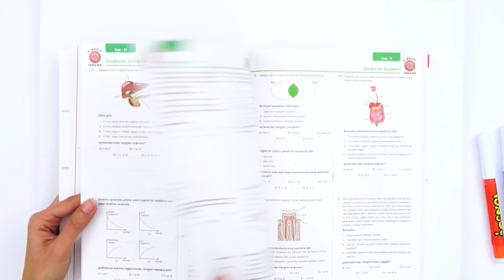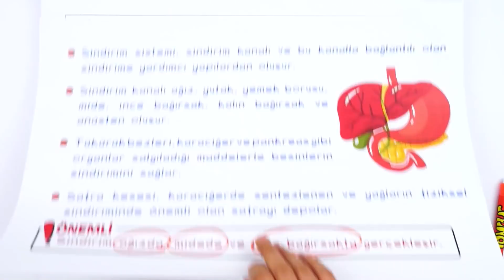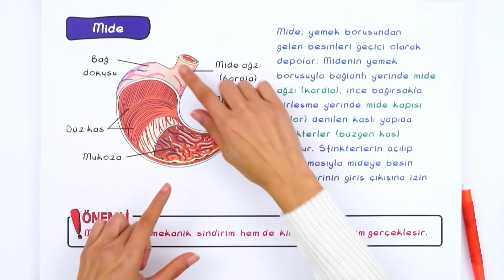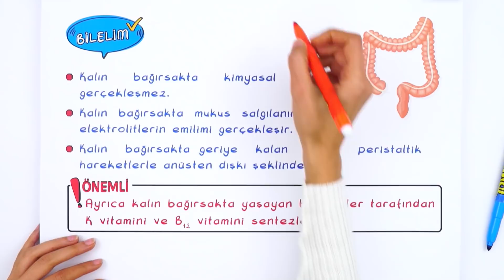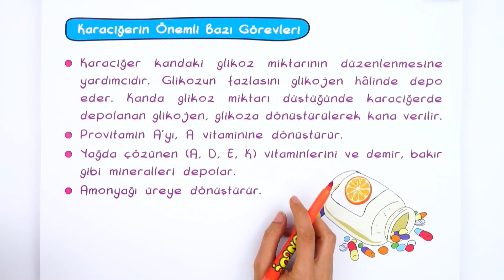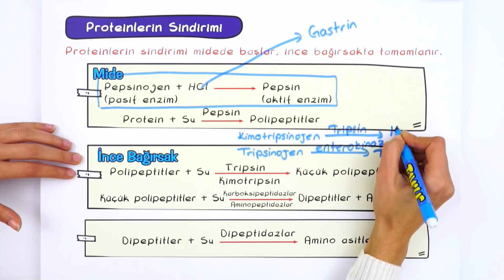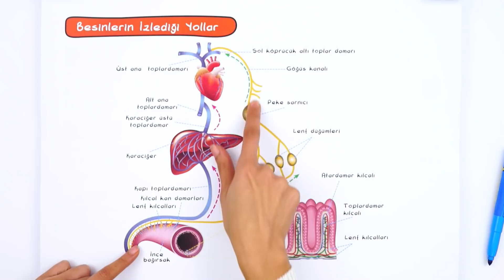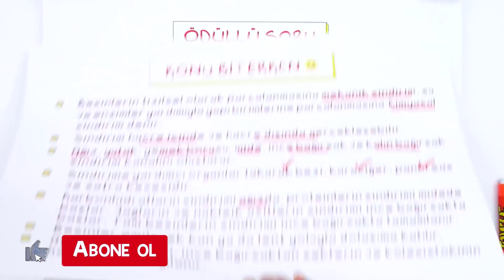11. Sınıf Biyoloji: Sindirim Sistemi #2022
Biyoloji dersinin önemli konularından olan 'Sindirim Sistemi' detaylı konu anlatımı ve yeni nesil soru çözümleri ile öğreniyoruz.🤓

Giriş: 00:00
Sindirim Sistemi: 01:37
Sindirim Sistemini Oluşturan Yapılar: 06:35
Sindirime Yarımcı Olan Yapılar ve Organlar: 22:36
Besinlerin Kimyasal Sindirimi: 30:35
Sindirim Sisteminden Salgılanan Hormonlar ve Etkileri: 38:58
Besinlerin Emilimi: 40:21
Sindirim Sistemi Rahatsızlıkları: 43:00
Soru Çözümü: 44:42